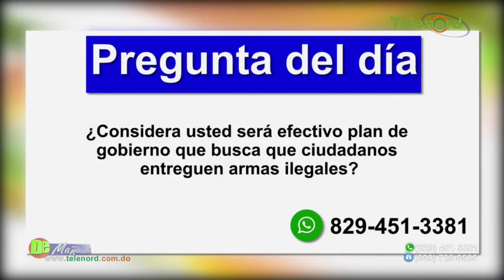Buscan incentivar a ciudadanos para que entreguen armas ilegales – Tema central en De Mañana